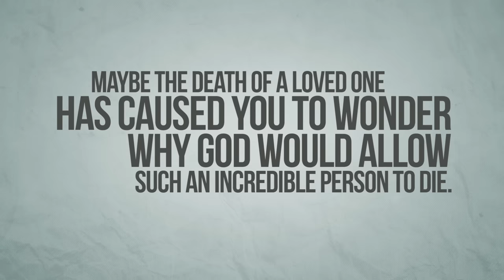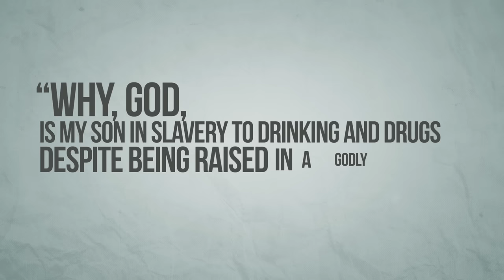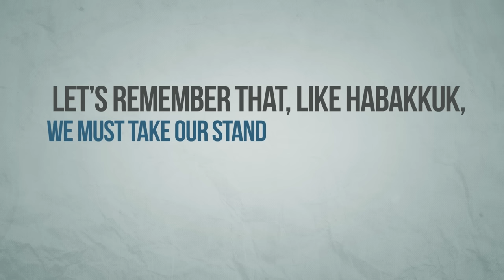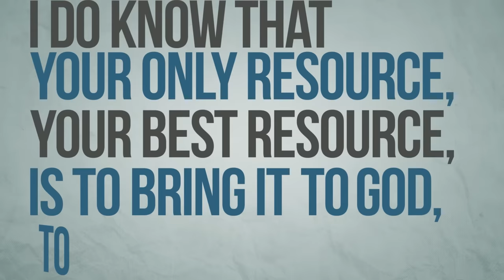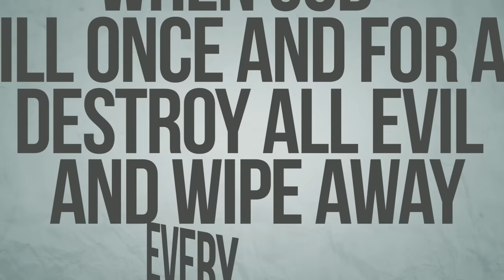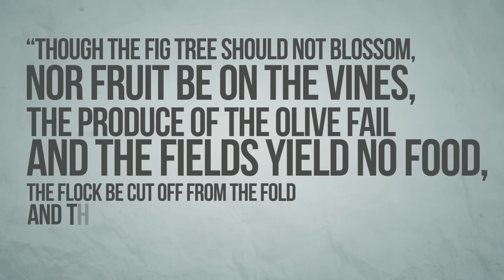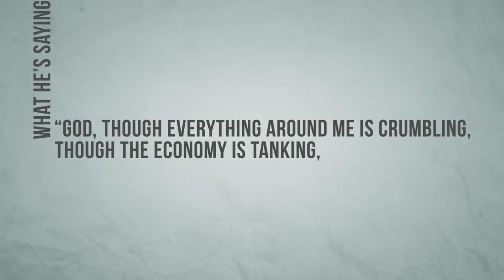"Habakkuk" Sermon Jam - Ken Carlson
Habakkuk the prophet teaches us that "the truest expression of our trust in God will always be worship."

This "sermon jam" is taken from a sermon on the Book of Habakkuk, preached by Pastor Ken Carlson.  Ken is a pastor at Bayside Chapel in Barnegat, New Jersey.

CORRECTIONS:
1) In the beginning of the video, the Scripture reference shows Habakkuk 2:2-3, but it should show Habakkuk 1:2-3.
2) The passage quoted in 2 Corinthians shows 2 Corinthians 4:16, but the actual verse being quoted is 2 Corinthians 4:6.

Background music is "It Is Well" by Kristene DiMarco and Bethel Music.